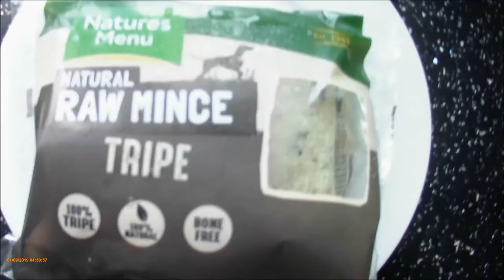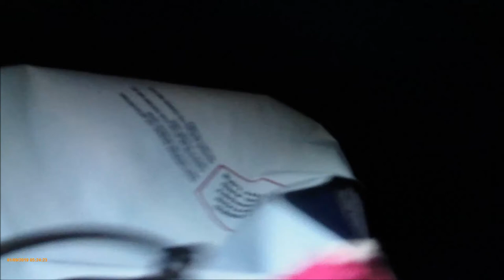Can dogs eat tripe?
Can dogs eat tripe? We put tripe to the test with the in-house spaniels to get their opinion.

For more spaniel and dog articles and information pay us a

Recommended Tripe for Dogs